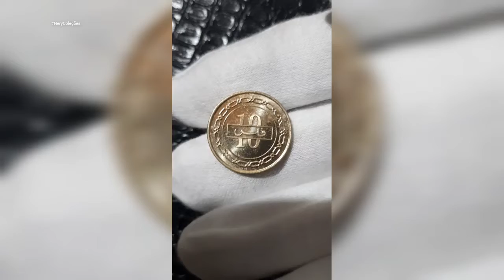Moeda de $10 justo Reino do Bahrein